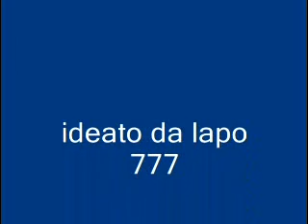sestopista minimoto FI lapo777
tutti saldati